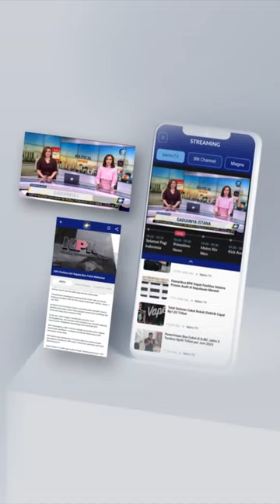"Perbaiki Dulu KUA yang Ada dan Tetap Junjung Toleransi!"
MetroTV, "Perbaiki Dulu KUA yang Ada dan Tetap Junjung Toleransi!"